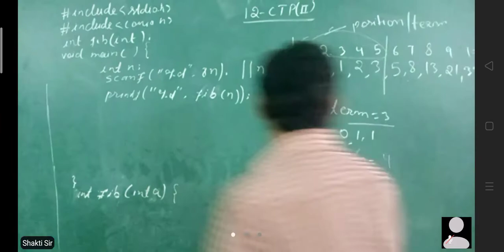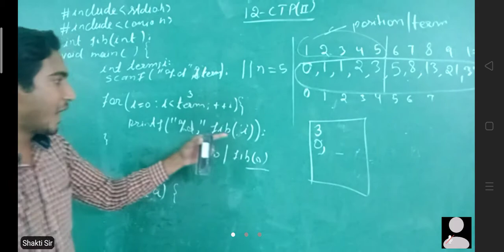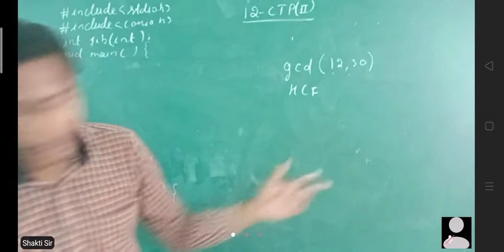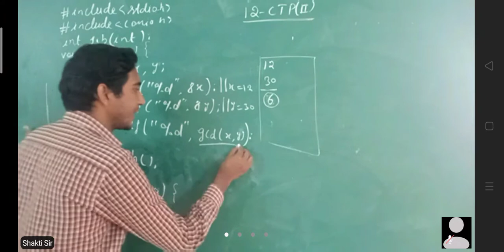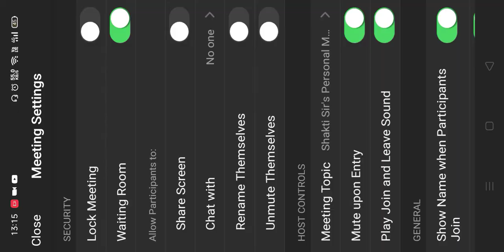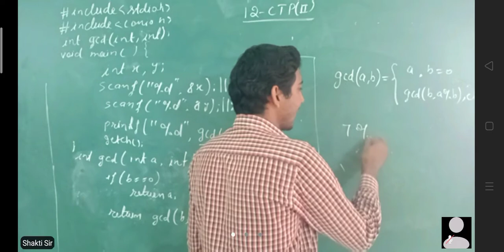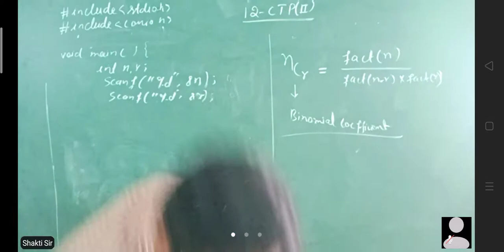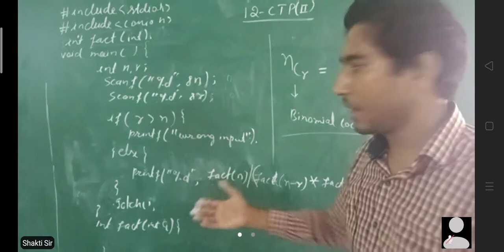Class XII IP Chapter 2 Video 33